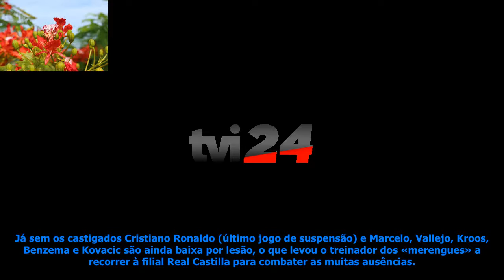Real madrid: asensio de volta, mas zidane recorre ao castilla para combater ausências